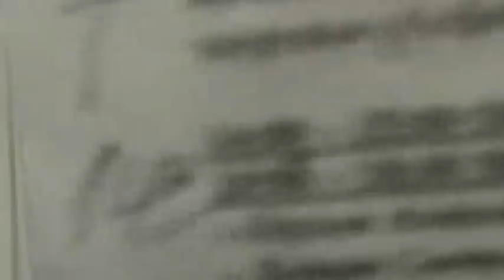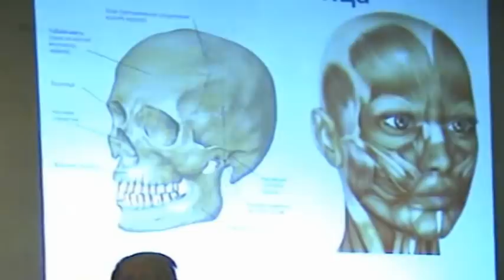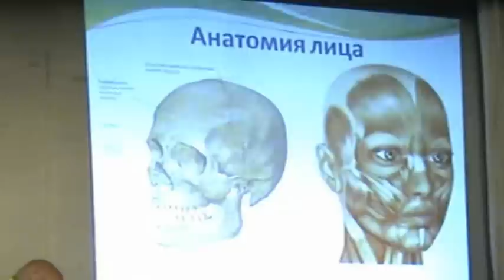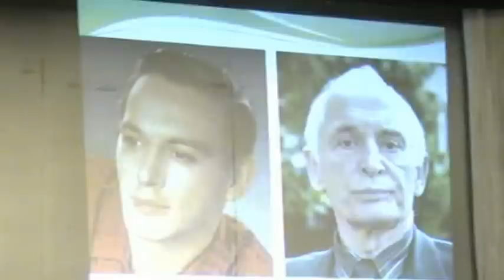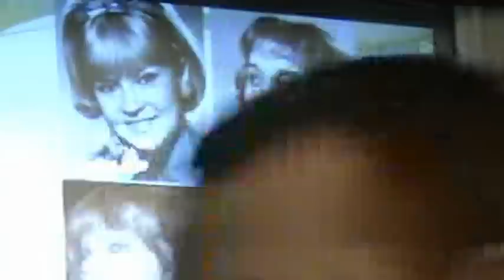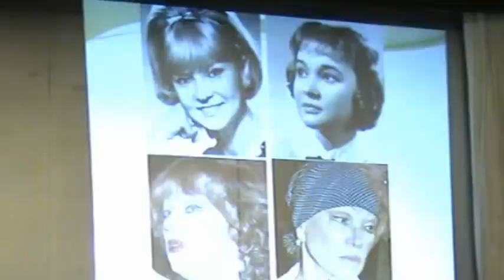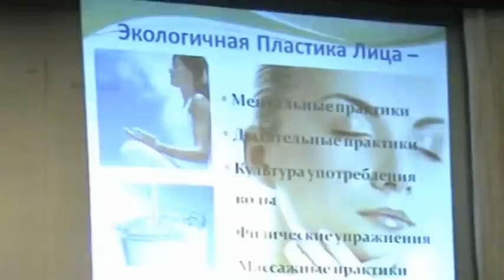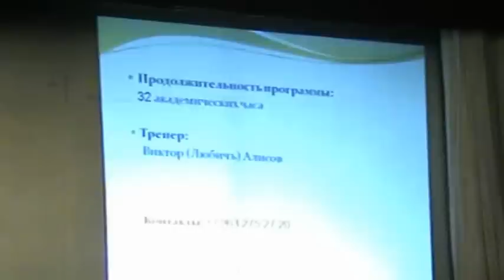Алисов В.Л. Экологичная пластика лица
Украинская Ассоциация Народной Мануальной Терапии.
Старославянский массаж внутренних органов (висцеральная хиропрактика)
6-12 июня 2012 г.

Виктор Любич Алисов
Екатеринбург, Россия

Висцеральный терапевт, биоэнергокорректор, тренер. Член Ассоциации Висцеральных Терапевтов

Тема выступления:
1. Экологичная Пластика Лица, + мастер-класс
2. Осознанная работа с болью как инструмент скорейшего выздоровления.